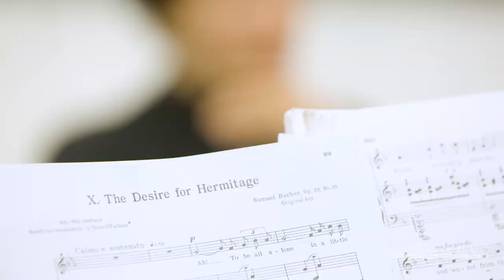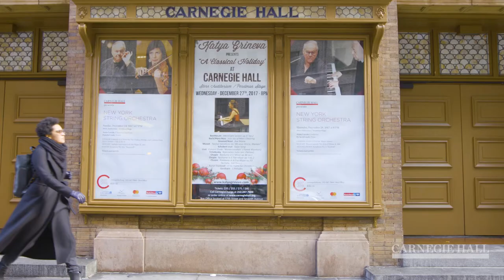Julia Bullock: Artist Portrait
Soprano Julia Bullock shares her perspective on the joys and challenges of being a classical music singer. An "impressive fast-rising soprano" (The New York Times), Julia Bullock will present her solo recital with pianist John Arida on April 20, 2018 in Weill Recital Hall at Carnegie Hall. Her program includes German, English, and French songs, as well as a remarkable set of pieces written and inspired by composers rooted in blues and jazz.